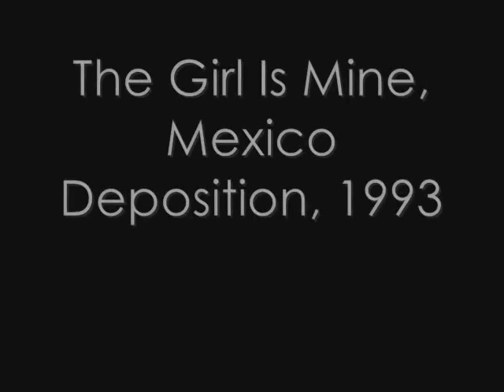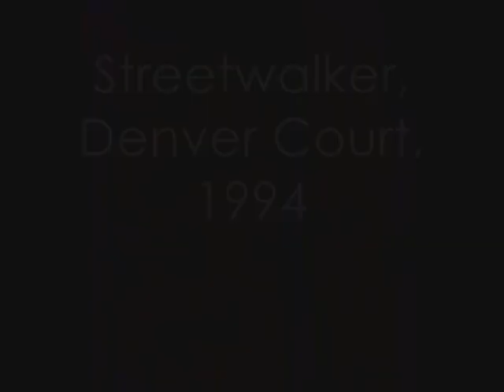Michael J. Jackson: Acapella & Beat Boxing